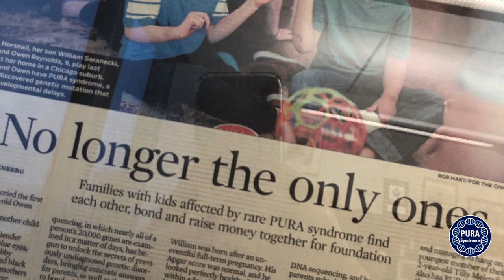Pura Syndrome Fundraiser Trailer